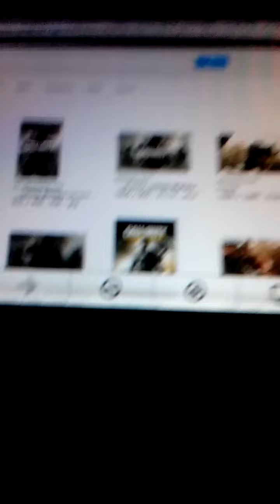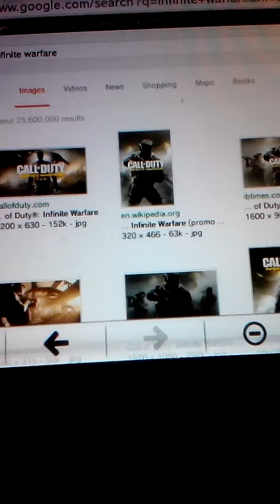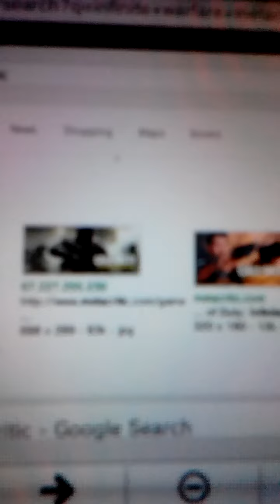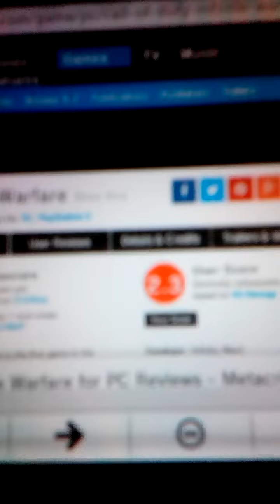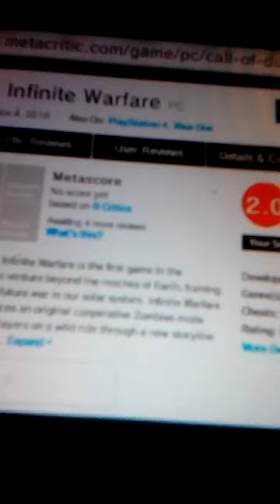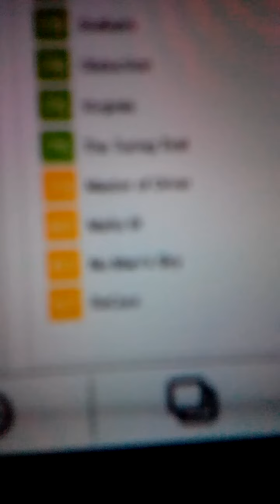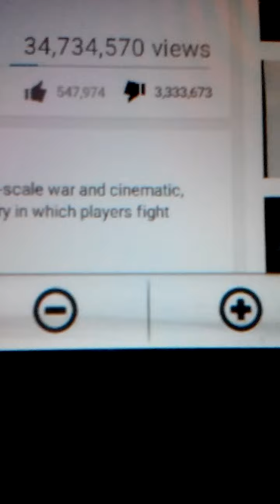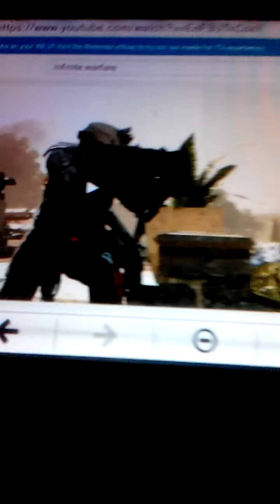Call of duty Infinite warfare SUCKS WORST GAME OF 2016